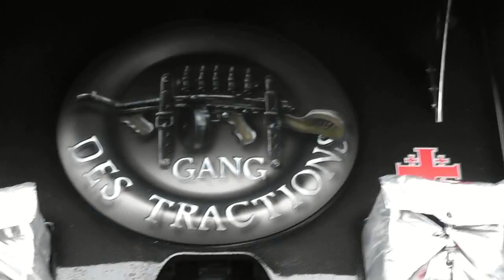warmup dragster hotroen Orgeux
Warm up du dragster a Orgeux de la Citroën traction pour inaugurer le début de saison et la nouvelle Hotroen